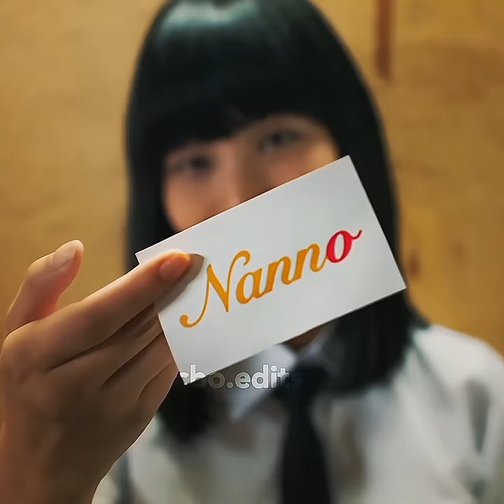When They Reject You but You Fight Back | Nanno - Girl From Nowhere